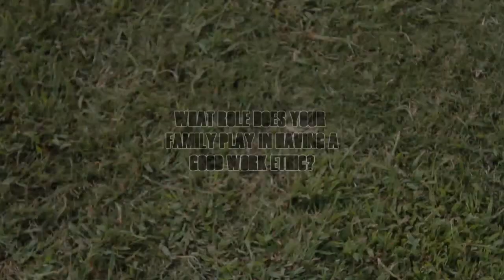JAMIL MUHAMMAD YOUNG FOOTBALL PHENOM (WATCH IN HD)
Jamil Muhammad from Huntsville, AL is a young 11 year old Quarterback Phenom for the Hazel Green Trojans.  His size, speed and vision has him a step above the rest. Check him out.